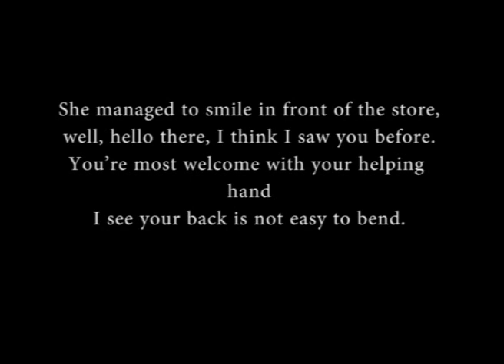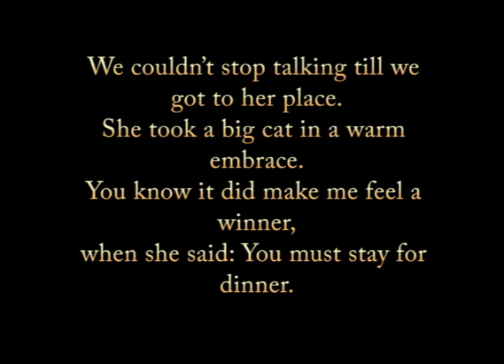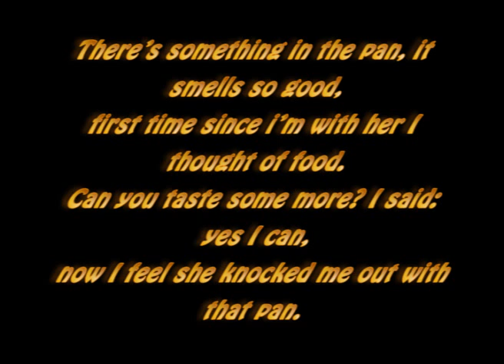Djordje Radmanovic - Not a Diet Date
Nobody sings Dylan like Dylan and nobody sings like Djoko, except when he sings like Dylan.

Song: Not a Diet Date, words & music by Djordje R., September 2014